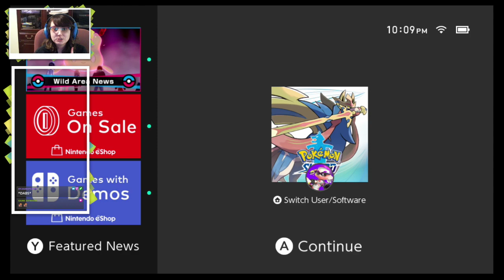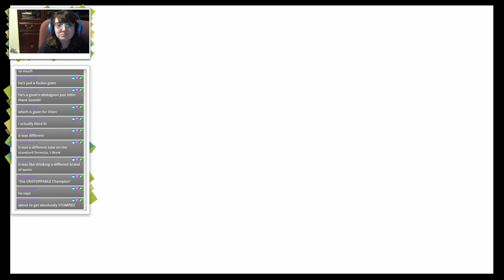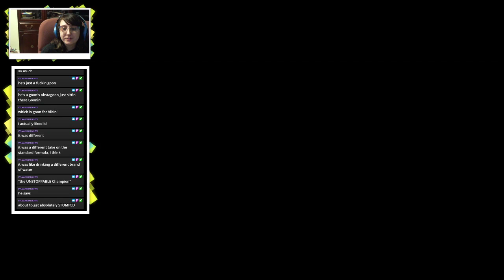Pokemon Sword Part 8 - into the darkness!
Stream for January 31, 2020.